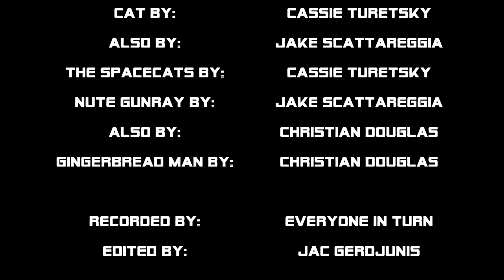Space-Cats (Film Making - Group Green-Screen Puppet Project)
This is my FITH ever video for my Film Making class, I recorded / edited this as a group project for March of 2018. The object of the project was to make a puppet and create a story off a prompt (The prompt being Space) and eventually it led to the creation of SpaceCats!!!

Voice talent:
BagMan: JAC Gerdjunis
The Hand: Kelsiee Leigh
Cat/SpaceCats: Cassie Turetsky
Nute Gunray: Christian Douglas
Gingerbread Man: Christian Douglas
Puppet work:
BagMan: JAC Gerdjunis
Cat: Cassie Turetsky / Jake Scattareggia
SpaceCats: Cassie Turetsky
Nute Gunray: Jake Scattareggia / Christian Douglas
People:
Recorded By: Everyone in turn…
Edited By: JAC Gerdjunis

***Help Support my YouTube Channel by Bidding on E-bay!